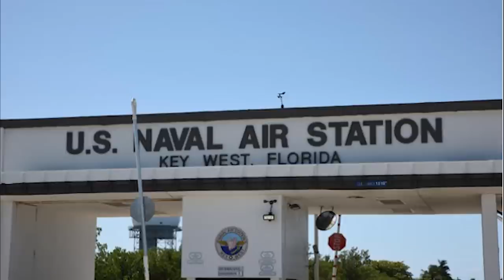1432, este es Halcón: tome precauciones! Se dirigen a ustedes dos F-16! Fuga R. Del Pino 3ra parte.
La tercera parte de la serie. No te pierdas los momentos finales y la llegada a tierras de libertad!